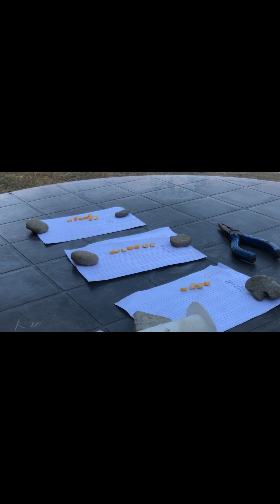Happy holi (Toranlha) everyone from Bharatpur thakali samaj